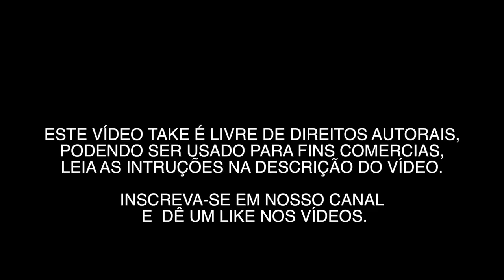MARGINAL PINHEIROS 0006 - VÍDEOS GRÁTIS